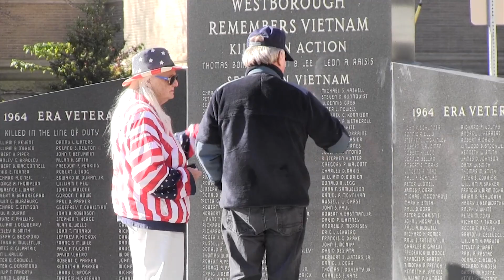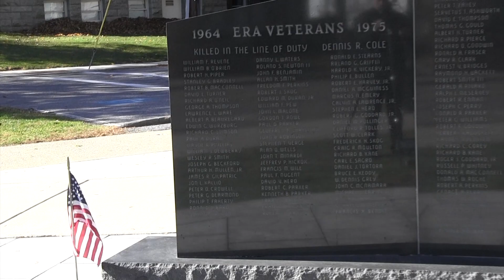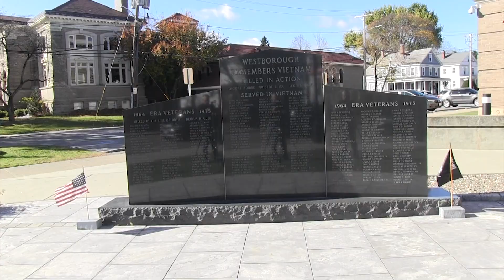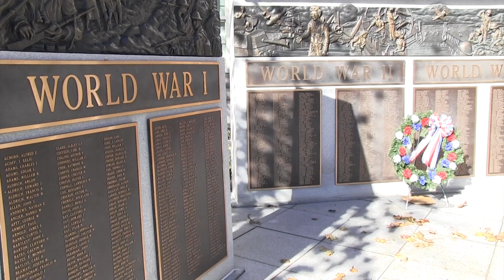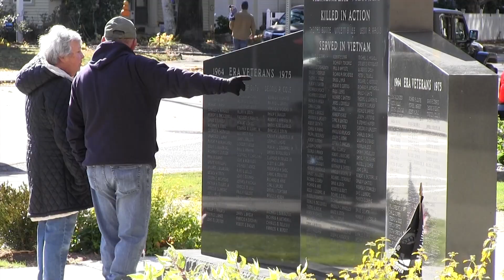Veterans Day 2023 Observance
The Town of Westborough honored its Veterans by holding their annual Veterans Day Observance. View the remembrance video from the Forbes Building during the morning's ceremonies here.

This year, the Grand Marshal was  Mike Barretti , longtime Westborough resident and retired Marine Corps Major.

Thank you for you service, Veterans!